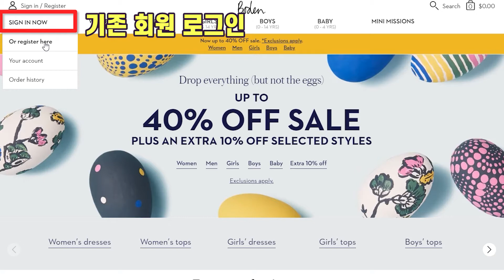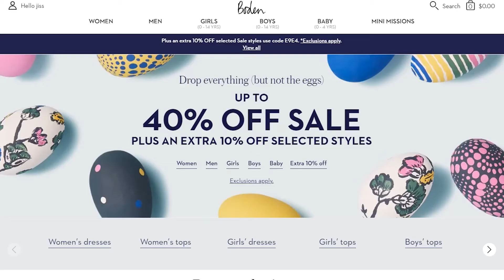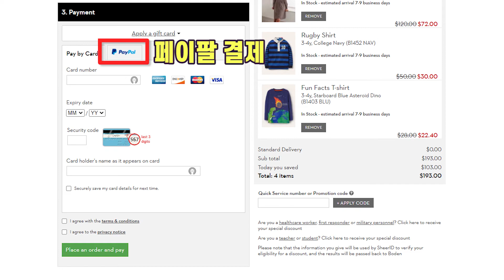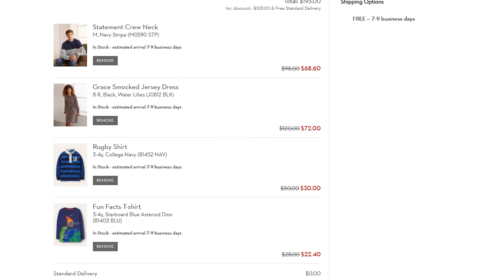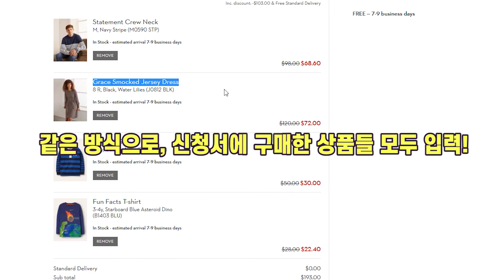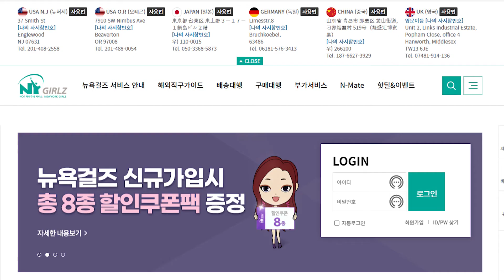[해외직구] 💖미국 보덴 현재 60%세일중! 귀여운 신상 아기옷부터 젠틀한 성인복까지!+배대지 신청까지 쉽게 알려드려요!💖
✨위클리로 업로드되는 Hot Deals~ 해외직구 세일소식✨

해외직구를 더욱 현명하게 하는 방법 -
[채널 구독후] 매일 새로운 직구소식을 초스피드로 받아보기!

***관부가세 기준은?

* '미국'을 기준으로 했을때
- 목록통관 품목들 기준 $200불
(의류,신발,가방,생활용품 등)

- 일반통관 품목들 기준 $150불
(의약품,화장품,농산물,한약재,담배,향수 등)
= 목록통관을 제외한 모든 것

* 그 외 다른나라의 경우
품목 상관없이 150불
(미화기준으로 면세범위)

보덴은 영국 공홈에서도 구매가 가능하나, 관부가세한도가 150불이기때문에
***미국 공홈에서 구매하시는게 훨씬 유리합니다! (한도200불)

마침 미국 공홈에서 60% 가까이 세일중입니다
국내보다는 *해외직구로 구매하시면* 훨씬 저렴하게 득템이 가능합니다!

* 미국 보덴 여자아이 전체세일제품 보러가기

* 미국 보덴 남자아이 전체세일제품 보러가기

* 미국 보덴 아기옷(0-4세) 전체세일제품 보러가기

* 여자아이 블루 플로럴 파자마 $32 Cosy Long John Pajamas - Frosted Blue Unicorn Floral

* 남자아이 스트라이프 스웨터 $33.60 Stripe Crew Sweater - College Navy/Red

* 미국 보덴 성인여성 전체세일제품 보러가기

* 미국 보덴 성인남성 전체세일제품 보러가기

- 미국 보덴을 포함한 기타해외직구 사이트 이용하실때,
외국어 걱정없이 사이트 이용해보실 수 있습니다!

* 개인통관고유부호 발급받으러 바로가기 (유니패스)

* 나의사서함번호 확인, 배송대행 신청하러 바로가기
- 뉴욕걸즈(배대지) 로그인 후 이용해보세요~!

* 쇼핑 전 관부가세 $200불이하로 맞춰서 쇼핑
- 화면 상단 관부가세 기준을 참고해주세요

참고로 미국 보덴은 $49불이상 구입시 미국 내 무료배송이랍니다!